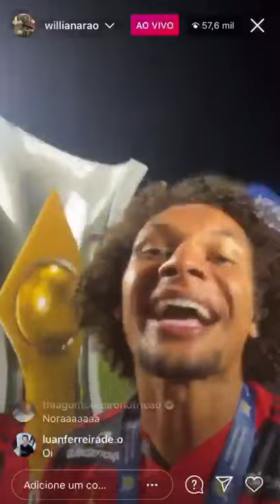Galhardo seu moleque.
Gabigol manda recado p Galhardo